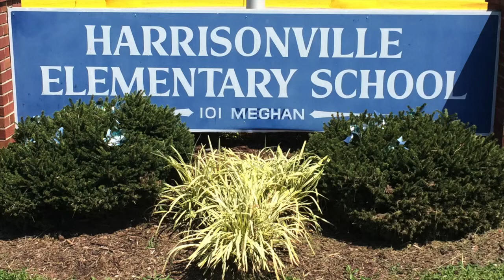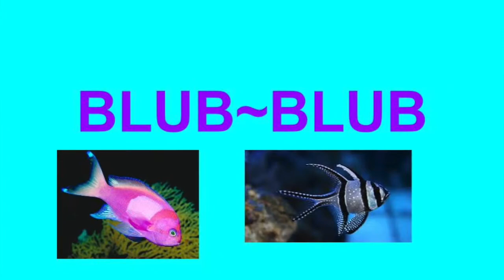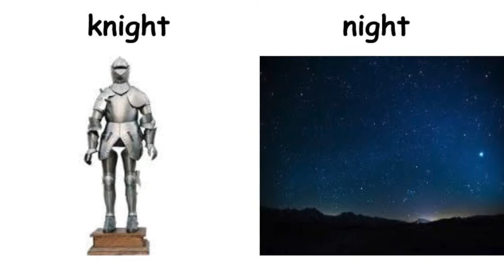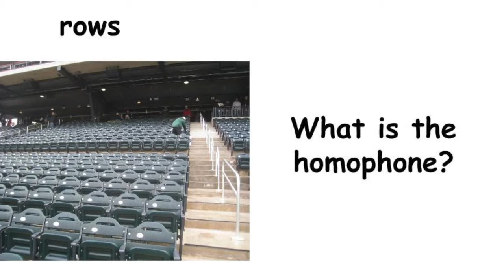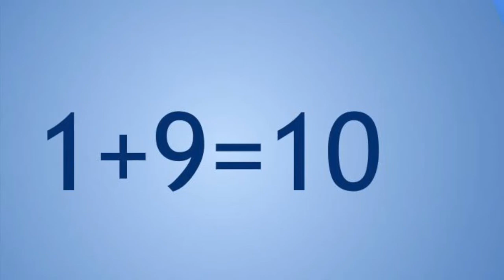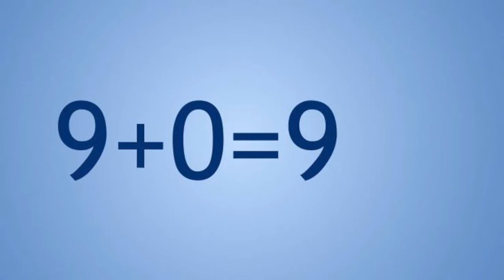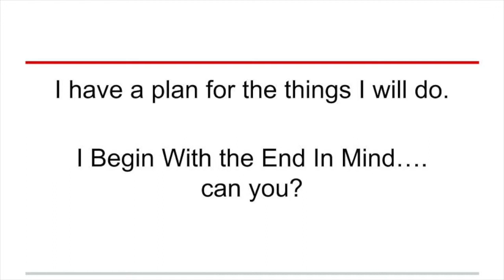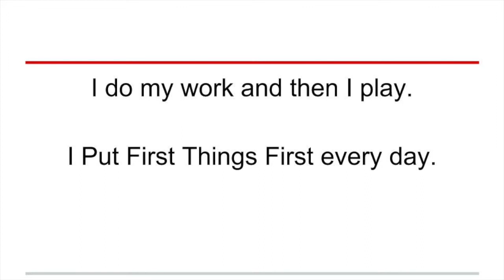Lunch and Learn 12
This video is about Lunch and Learn 12